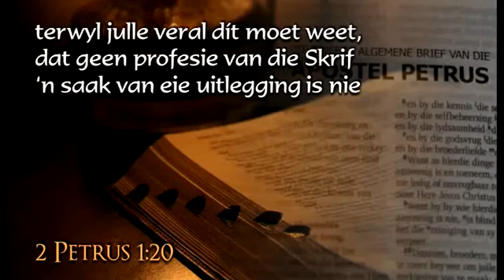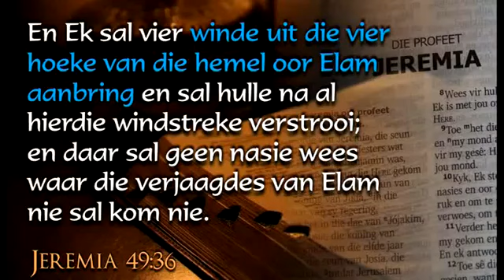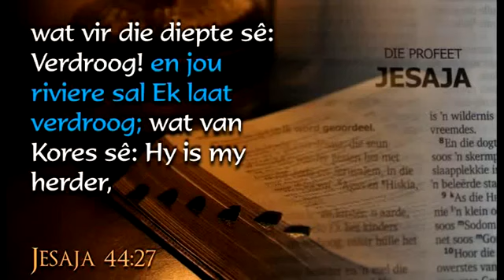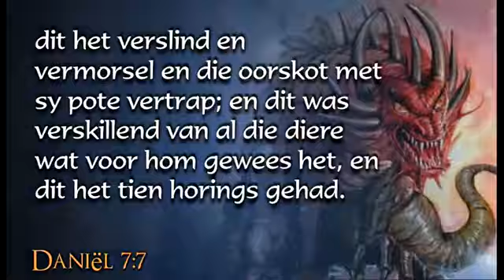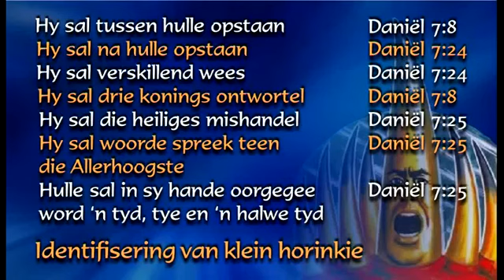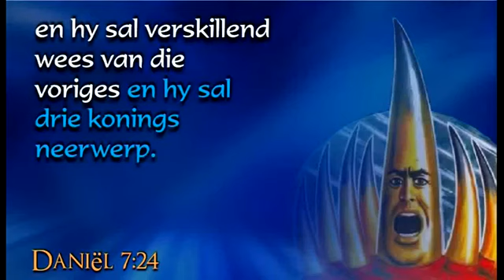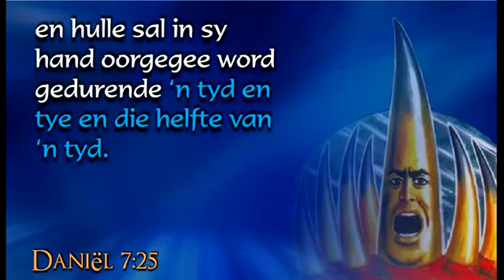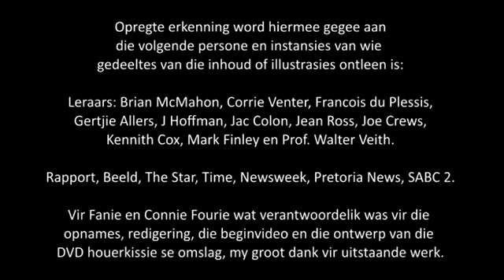2 Die Klein Horinkie, deur Ernie Rex